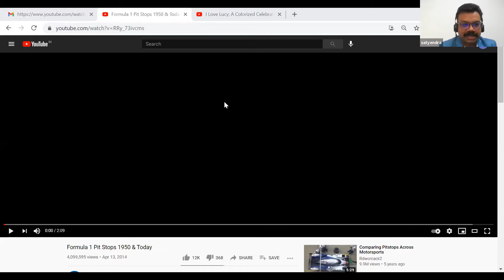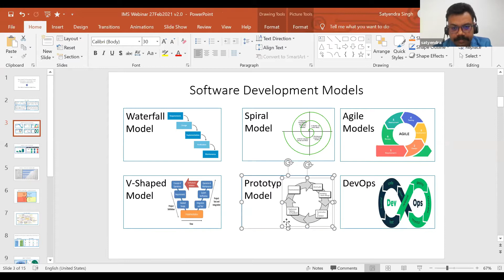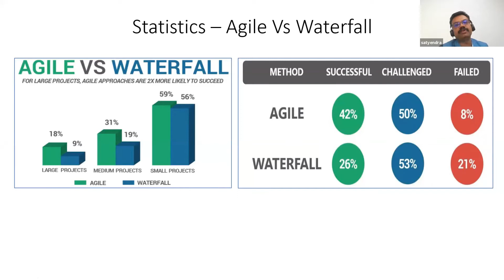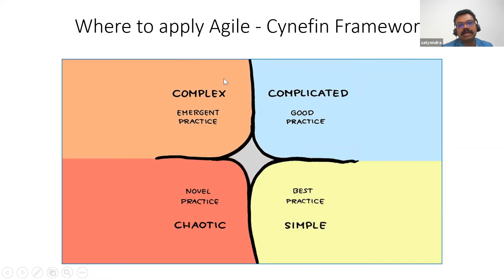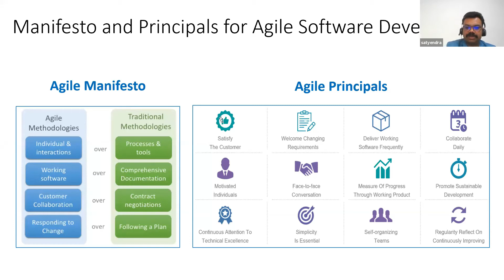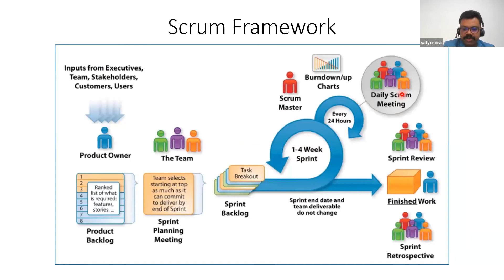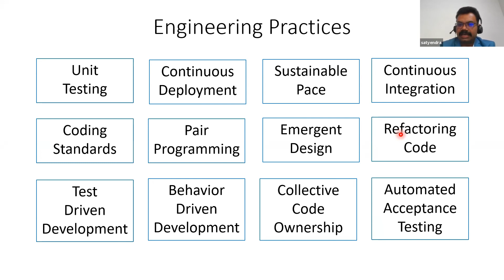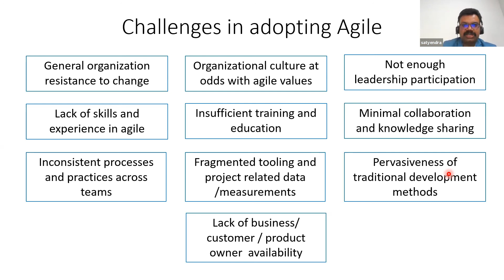National Seminar ETITCA 2021 | Session by Mr. Satyendra Singh, Project Manager Accenture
Biotech and B.Sc. (Hons.) Microbiology. It has consistently produced University toppers which speaks volumes about the quality of education imparted by its learned faculty. The institute is ISO 9001:2008 certiﬁed and NAAC accredited. The college is the proud recipient of the recent eminent awards in the ﬁeld of education and research. The institute has a modern world-class infrastructure wherein the students are provided with an excellent educational experience and comfortable amenities for ensuring a sustainable lifestyle. The institute has been ranked amongst top B-Schools of India and has been bestowed with number of awards in various categories by Times B-School Survey, ASSOCHAM, CSR, CEGR, GESA, CIAC Global, Integrated Chambers of Commerce and Industry, and Asia Pacific Education and Technology Awards.
IMS Ghaziabad was founded in 1990.

Social Media Pages of IMS Ghaziabad- University Courses Campus